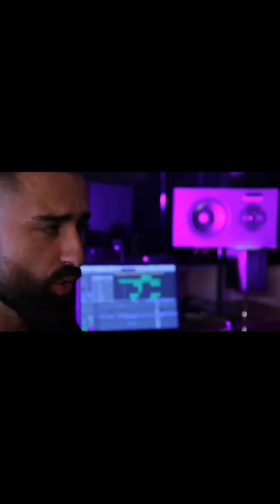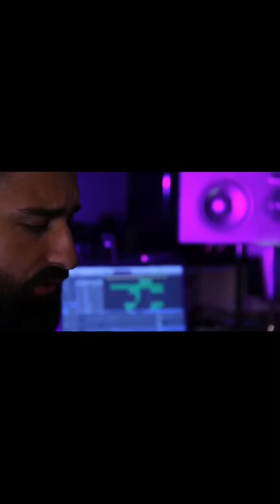Armin Mešanović & Selmedin Omerhodžić-Esma (cover)